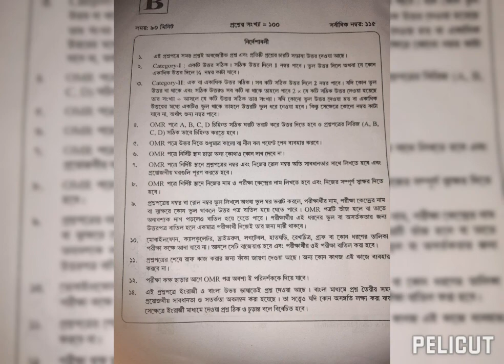ANM GNM question paper, ANM question previous year question paper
Hello, friends welcome to The Study Materials.  Hope it will help you all. This channel may help your educational life.

Share with your all friends and relatives for help them.